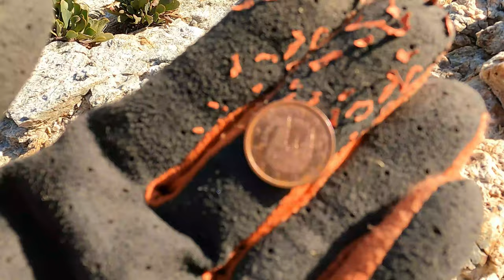INCREIBLE Encuentro ORO Y PLATA en las GRIETAS del ACANTILADO-Deteccion metalica 2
DETECCION METALICA!deteccionmetalica detector sirena aora encontré una moneda pirata con el detector de metales es impresionante la moneda tiene mucho tiempo y parece que la tengo que entregar a las autoridades